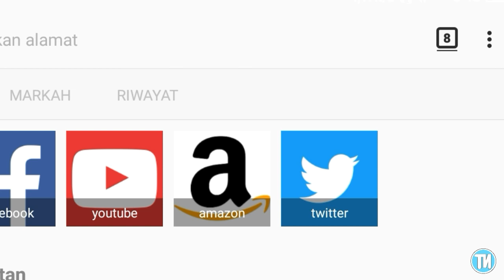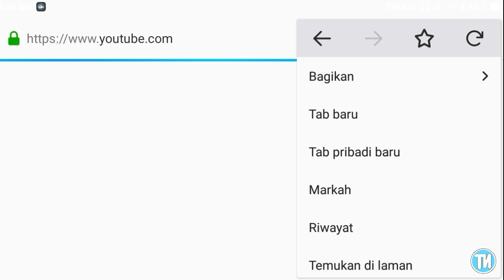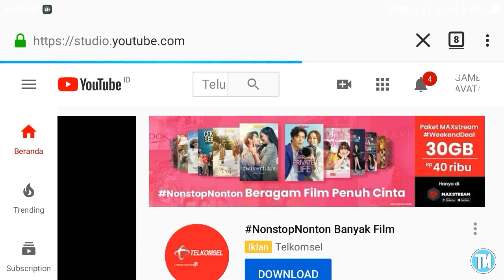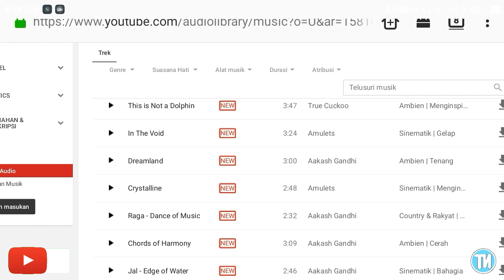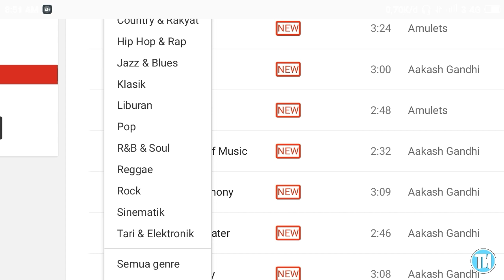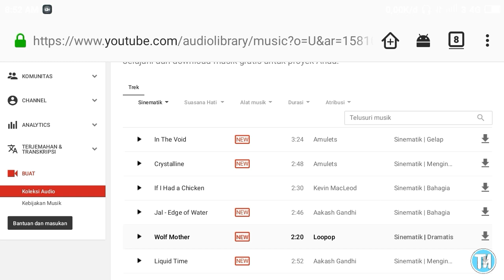Cara "Mendownload Music No Copyright YouTube" Di Android || Tutorial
Jangan lupa Data seluler kalian harus aktif ya wkwk.

Ayo dukung terus Chanel ini,
karena support dari kalian bisa membuat gw jadi tambah Semangat lagi untuk Berkarya.
Smoga Bermanfaat ok.

Kalian juga bisa Request Tutorial Kinemaster di kolom Komentar.

Karena akan ada banyak Video lagi.
Dan Support terus Chanel ini agar Lebih Maju lagi.
Tidak ada kalian,gw nggak bisa apa-apa.
So,Semoga Bermanfaat & sampai berjumpa di video selanjutnya nya !!